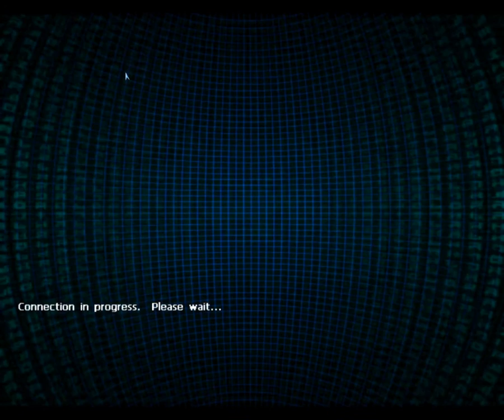Egg plays Phantasy Star Online Blue Burst (ep #10)